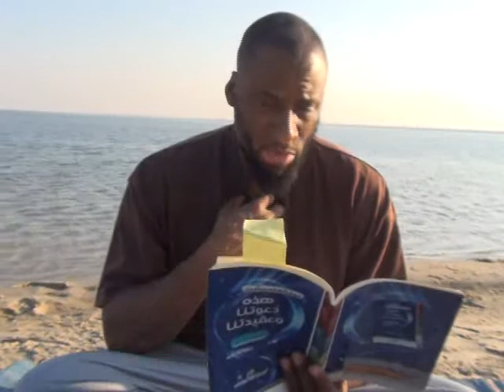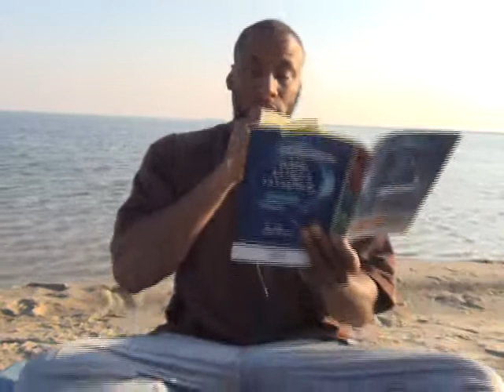Imam Muqbil Bin Hadi: This Our Call And Creed 33: Dua Against Muslim Leaders